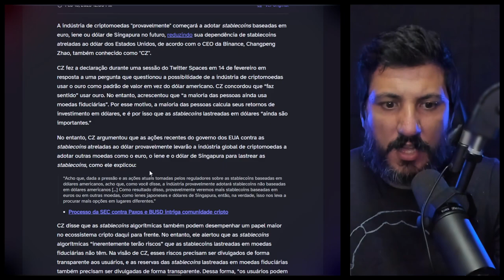CEO da Binance diz que indústria de criptomoedas provavelmente adotará stablecoins não atreladas ao